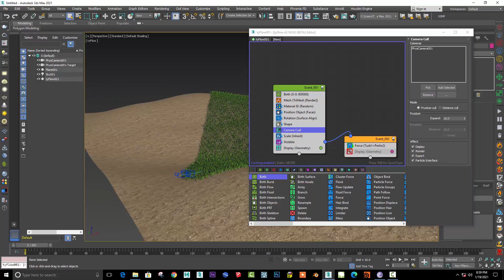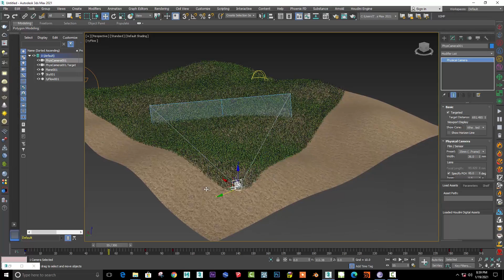TyFlow Operator Learning - CAMERA CULL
Thia is one of most usefull operator inside tyflow